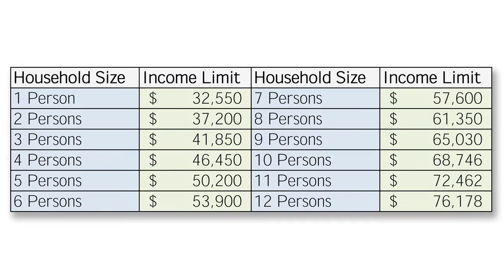DCARA: 2015 Section 8 Wait List Lottery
Hi everyone! I’m Jennifer and I am your advocate here at DCARA!

Guess what?! Alameda County Housing Authority (HACA) is offering Section 8 Wait List lottery online!

What is Section 8? Section 8 is a program helps low income, elderly and disabled tenants afford housing.

Qualifications to apply:
1. Must be 18 years old or older
2. On application, at one person must be a U.S. citizen, eligible immigrant or violence against women act (VAWA) petitioner.
3. None of you are registered on the sex offender registration program.
4. No convictions of drug related criminal activity for production or manufacture of methamphetamine on federally assisted housing.
5. Your income must match the household size and income limit chart:

1 Person - $32,550
2 Persons - $37,200
3 Persons - $41,850
4 Persons - $46,450
5 Persons - $50,200
6 Persons - $53,900
7 Persons - $57,600
8 Persons - $61,350
9 Persons - $65,030
10 Persons - $68,746
11 Persons - $72,462
12 Persons - $76,178

Over 100,000 people will apply but only 5 thousand people will be picked!

You want to apply for Section 8 but need help applying? Come to DCARA and see me.

Where? 14895 E. 14th St  Suite 200 San Leandro 945678.

When? Between August 5th and August 11th

Time: from 9-4pm and it will take one hour or less to apply online.

On the application, you must put down each person who will live with you. The application will ask for your name and their names, SSN and their SSNs, dates of birth and total yearly gross income before taxes.

Make sure to have all information ready when you come to meet with me.